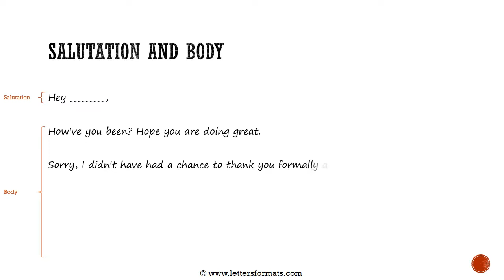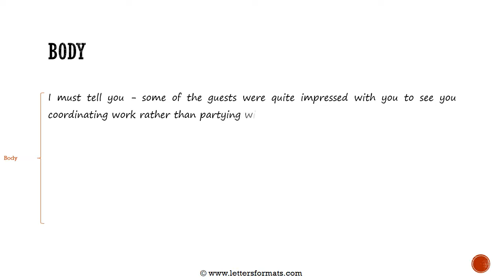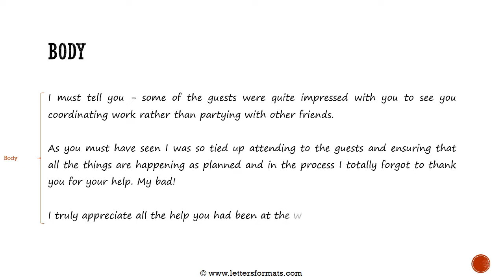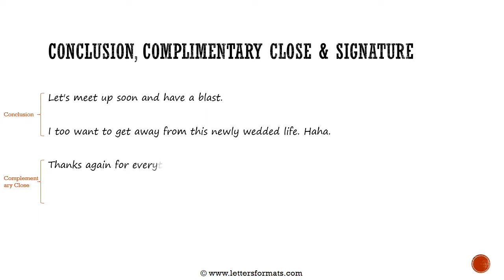How to Write a Thank You Message for Support during Wedding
Learn how to write a thank you note to a friend for his support during your wedding.